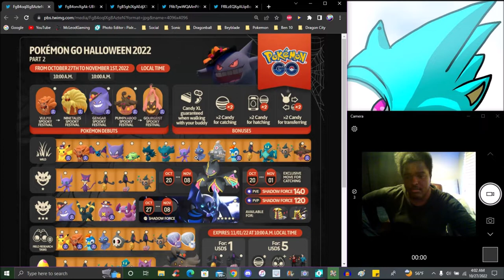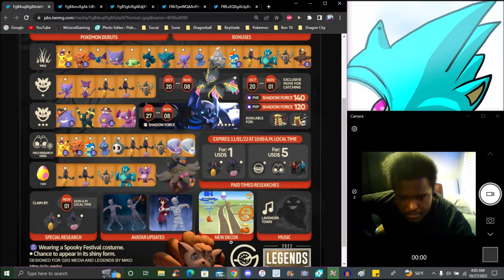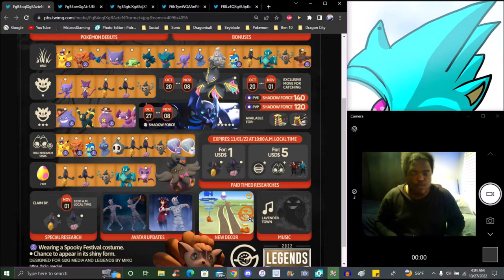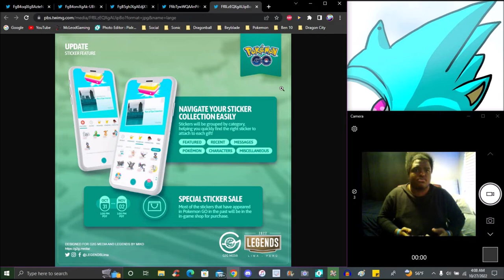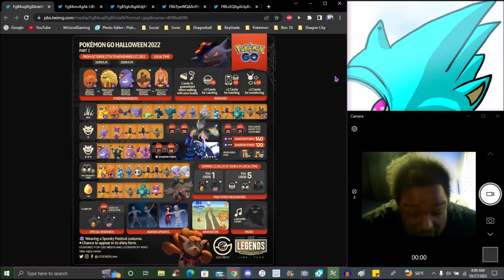THIS IS SCARING ME!!! ??? HALLOWEEN PT 2 NEW STICKERS + COSTUMES + SHINY DEBUTS!!! ??? POKEMON GO!!!